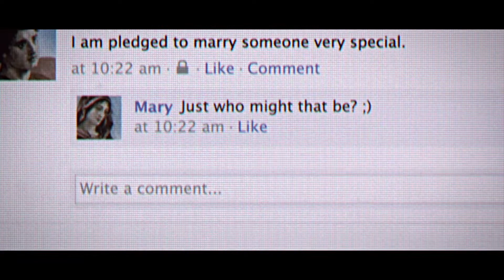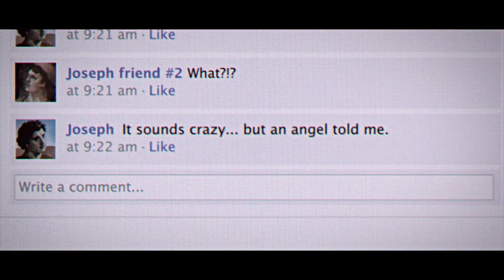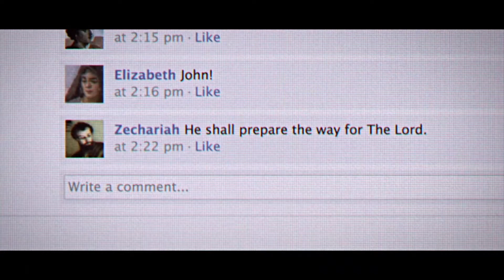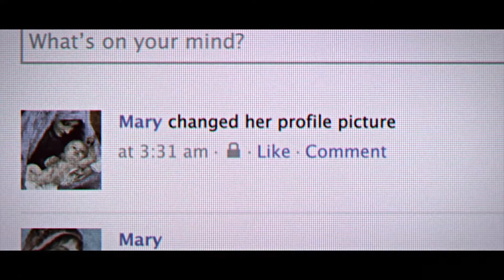Connected Christmas: Talent- God Uses Everyone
If you would like to connect with more people via chat: please